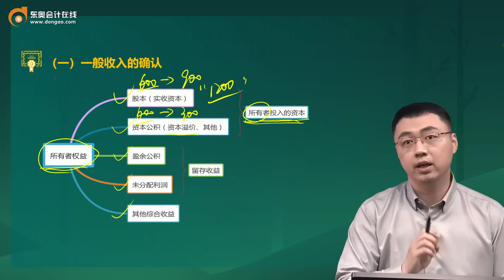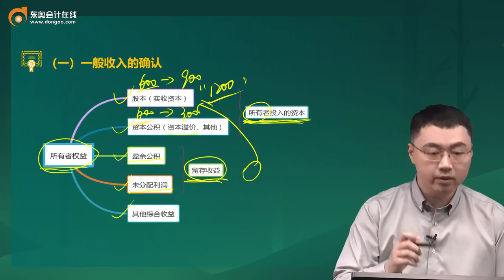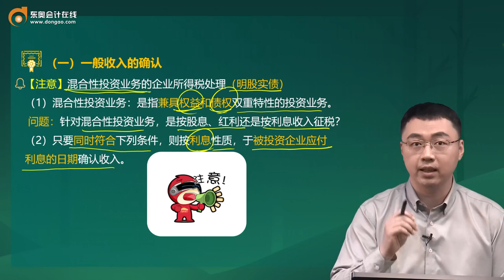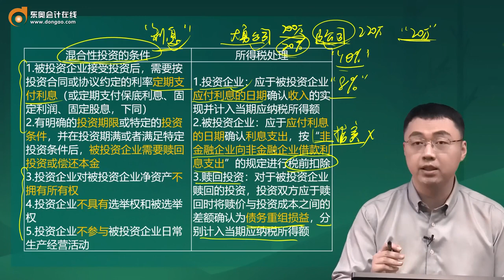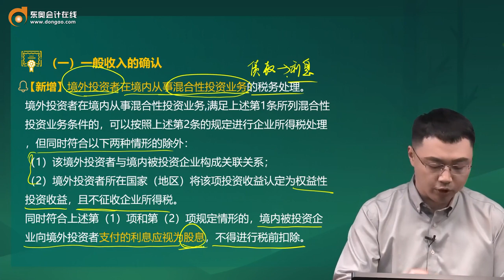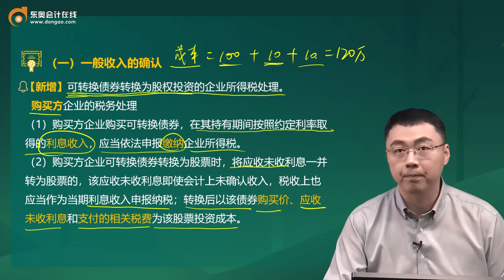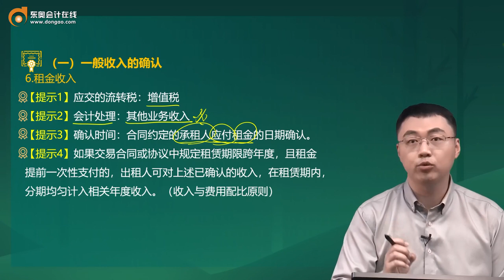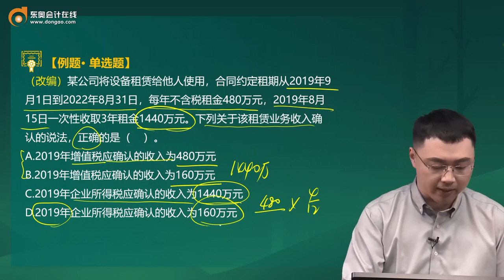2022 税务师 税法二 勇哥 基础班第06讲 企业的收入总额（3）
2022 税务师 税法二 勇哥 基础班